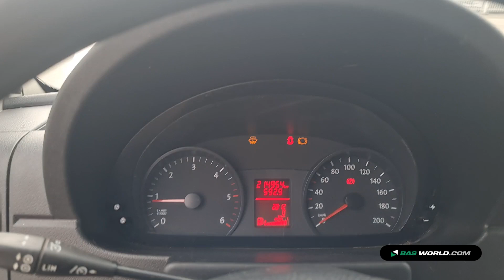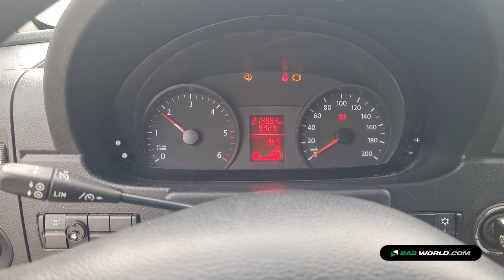70217228 Volkswagen Crafter